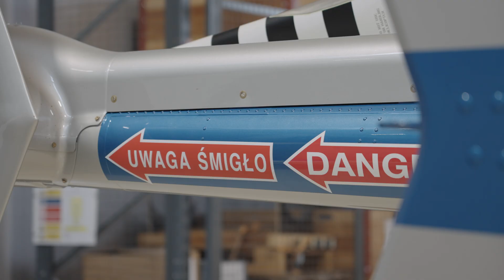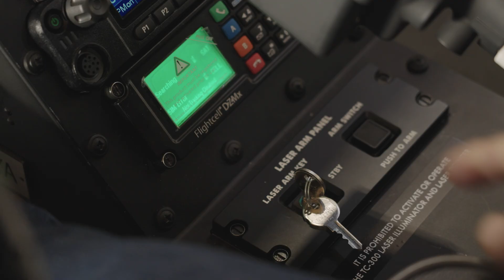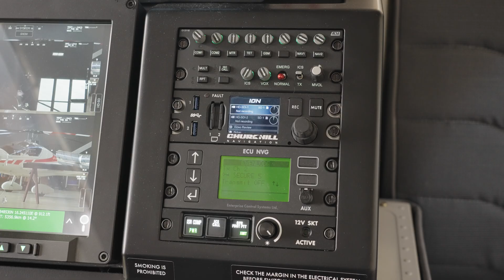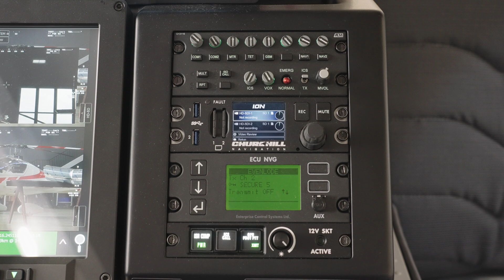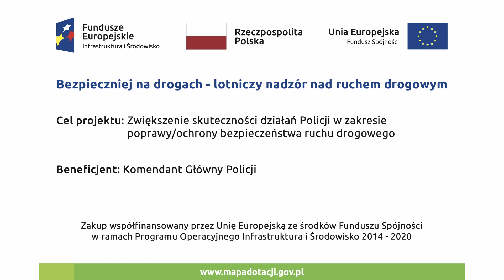Mission Accomplished - Delivery of 4 New Advanced Helicopters to the Polish Police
Upgrade of four Bell 407GXi helicopters for the Polish Pollice as a subcontractor of JB Investments Ltd.
The helicopters are missionized with an Airborne LINX Surveillance System including:
• Airborne LINX Operator Workstation
• Trakka TC-300 SDIR gimbal
• Trakka A-800 Search Light
• Trakka TM-100 Augmented Reality System and
• ECS Downlink
The helicopters focus on roadway traffic enforcement and monitoring and are part of the “Safer on the roads – Aerial supervision over the road traffic” project implemented using EU funds from the Operation Program Infrastructure and Environment.